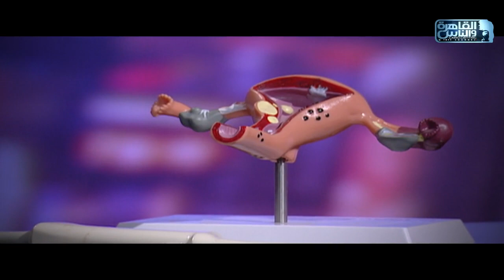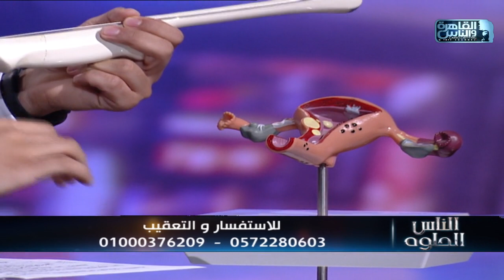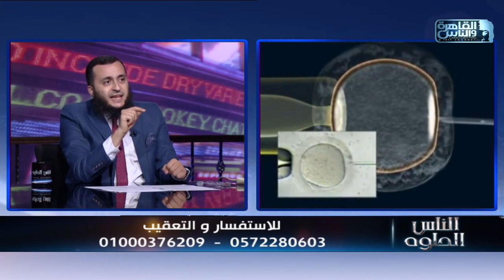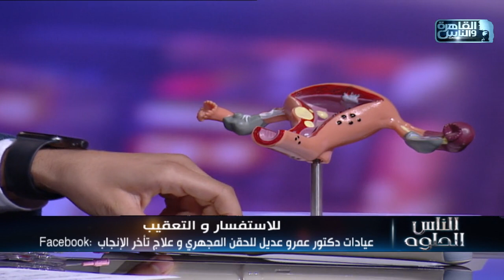الناس الحلوة | اسرار نجاح الحقن المجهرى مع دكتور عمرو عديل